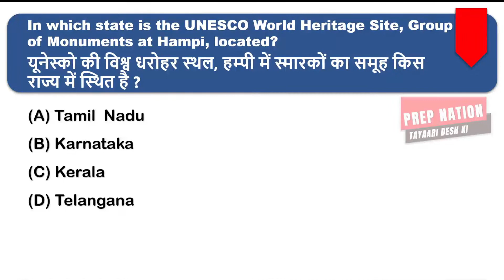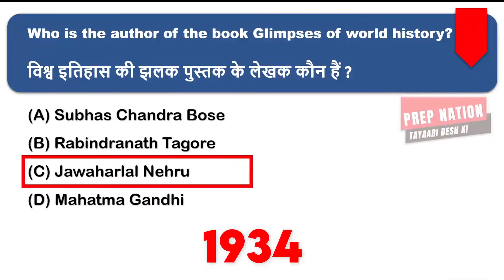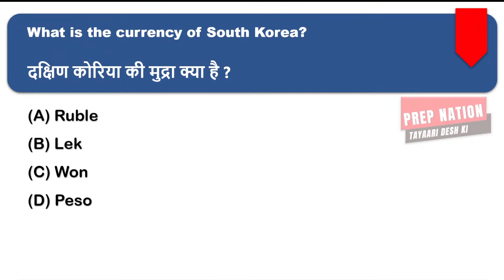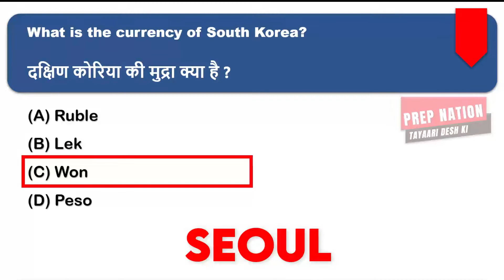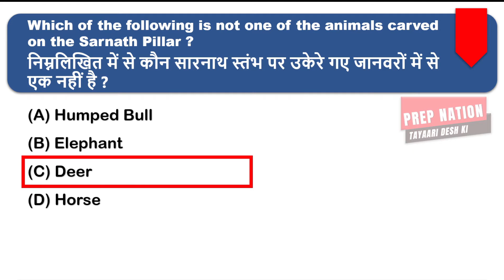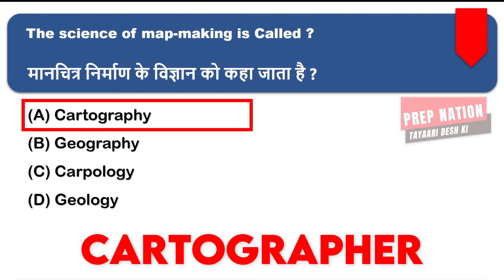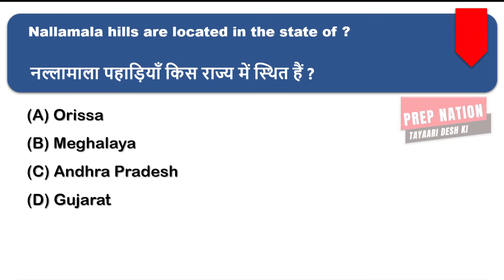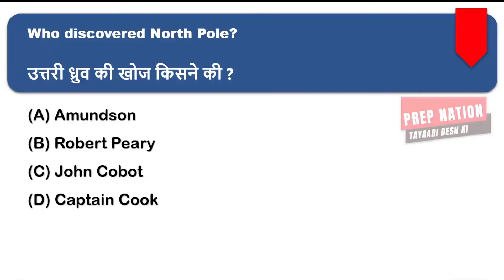General Knowledge Quiz in English and Hindi | GK Question and Answer | PrepNation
BEST 10000 MCQs GS Series For all Competitive Exams | General Knowledge Quiz 2022 | GK Questions and Answers | PrepNation | GK Quiz |

सभी प्रतियोगी परीक्षाओं के लिए सर्वश्रेष्ठ 10000 एमसीक्यू जीएस सीरीज | सामान्य ज्ञान प्रश्नोत्तरी 2022 | जीके प्रश्न और उत्तर | जीके प्रश्नोत्तरी |

🟥 General Knowledge Quiz Question Covered in this Video 🟥

✅ In which state is the UNESCO World Heritage Site, Group of Monuments at Hampi, located ?
✅ Who is the author of the book Glimpses of world history ?
✅ Who is the current Union Minister of Electronics and Information Technology ?
✅ What is the currency of South Korea ?
✅ How many member nations are in the International Labour Organization (ILO) ?
✅ Who Defeated Harshvardhana ?
✅ Which of the following is not one of the animals carved on the Sarnath Pillar ?
✅ The science of map-making is Called ?
✅ Nallamala hills are located in the state of ?
✅ Who discovered North Pole ?

General knowledge Quiz for all competitive exams
general knowledge for competitive exams in english
general knowledge questions and answers for exams
What is the best GK questions with answers
English gk questions and answers
general knowledge for all
gk quiz for all exam
Gk question and answers in English
Interesting GK Questions and Answers
Questions and answers for all government jobs exam
2022 general knowledge
2022 quiz questions and answers
gk questions and answers 2022
2022 gk questions and answers
2022 gk questions
Indian General Knowledge questions
static gk most important questions
static gk most important topics
static gk most repeated questions
static gk most expected questions
static gk for ssc chsl 2022
rrb group d static gk questions
static gk for group d
static gk group d
static gk live
static gk mock test
static gk questions in hindi
Static GK
gk by parcham classes
gk by ravi study iq
gk by crazy gk tricks
gk gs questions for ssc chsl 2022
ssc chsl gk analysis 2022
ssc chsl exam analysis 2022
quiz for banking exam
banking gk for ibps
General Knowledge
GK 2022
2022 Gk
2022 ke gk
Gk tricks
GK
gk ke sawal
सामान्य ज्ञान
जीके के सवाल
जनरल नॉलेज
जीके
प्रेप नेशन
Prep Nation